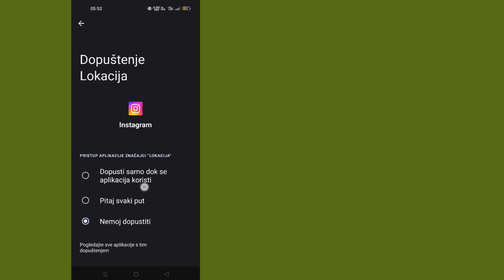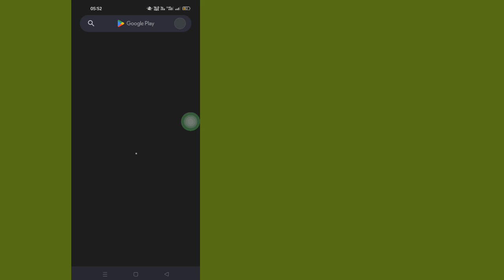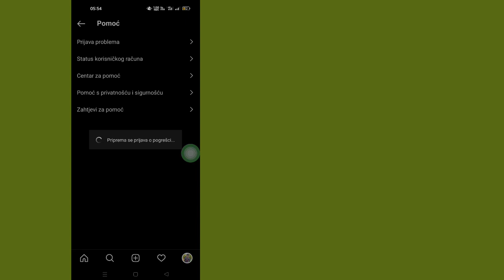POPRAVITE Instagram beleške koje se ne prikazuju (novo ažuriranje)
Kako popraviti Instagram bilješke koje se ne prikazuju (novo ažuriranje) |  Kako dobiti funkciju Instagram Notes |

 Ici, dans cette video, je vais vous montrer comment réparer la fonctionnalité de note Instagram qui ne s'affiche pas en 2023. C'est assez facile et simple.  Alors continuez à considerer la video complète sans sauter pour apprendre que la fonctionnalité de note Instagram ne s'affiche pas...